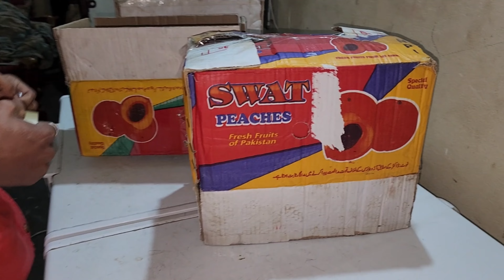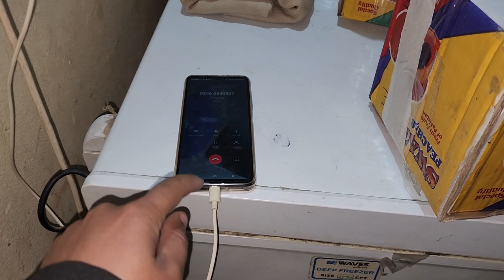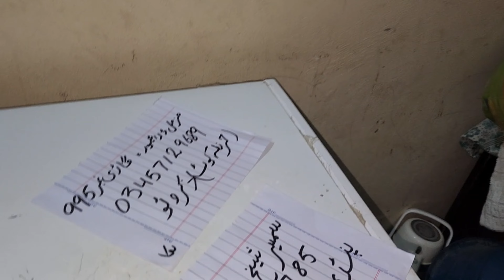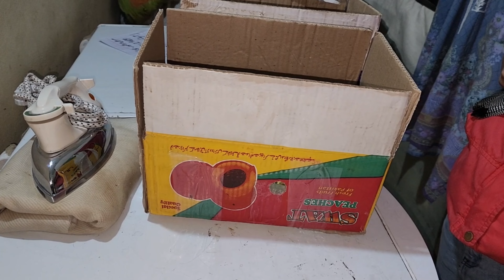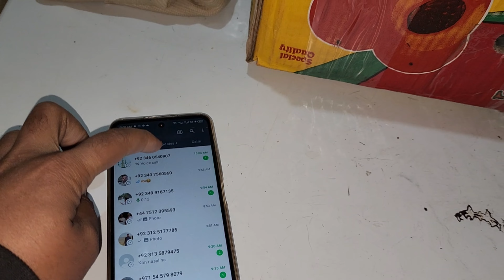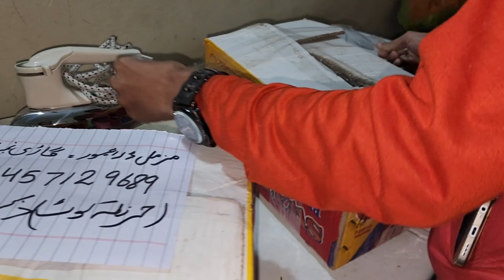سندھی کالے تیتر کارگو کروانے کا مکمل طریقہ جانیں ✅